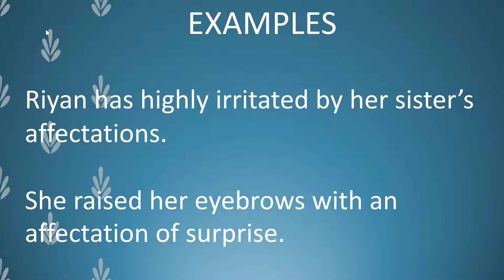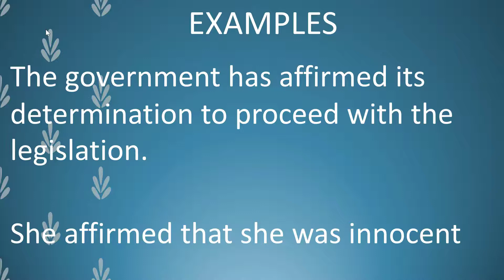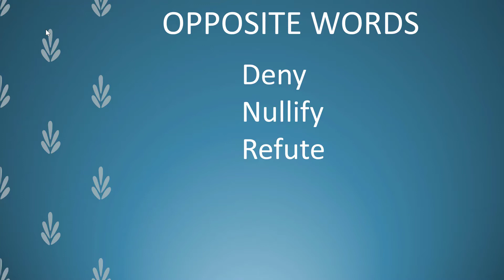Word Dose - 31 july 2020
Through this shortvideo you can improve your vocabulary We upload 2 words daily Dose with synonyms / similarwords , oppositeword / antonym and explanation / withexample like